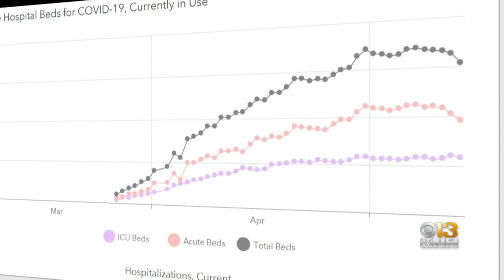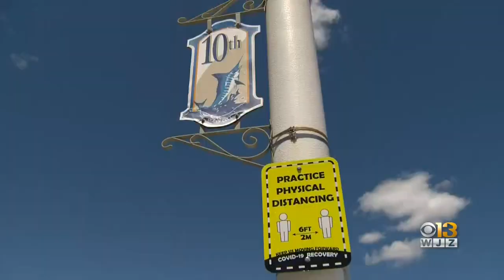Hospitalizations Drop As Maryland Reports More Than 33K COVID-19 Cases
Maryland health officials reported 33,373 confirmed cases of coronavirus in the state, according to the new numbers released Monday morning, but the good news is the state also reported its biggest daily drop in hospitalizations.